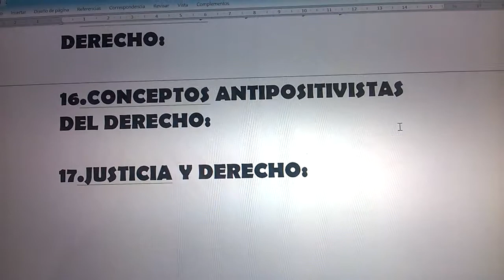apuntes filosofia del derecho parte 1